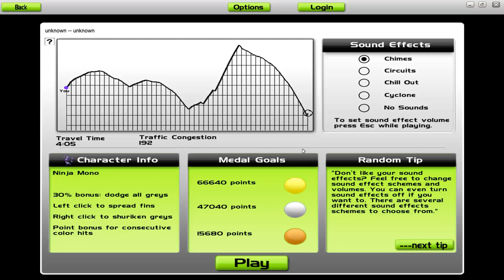Audio surf- Hard- Enlightenment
my playing some audio surf. The song is made by my good friend Christian R his music is actually pretty good if your interested check out his other songs